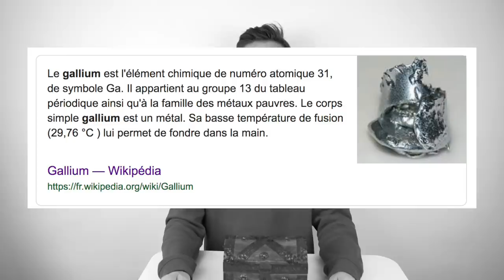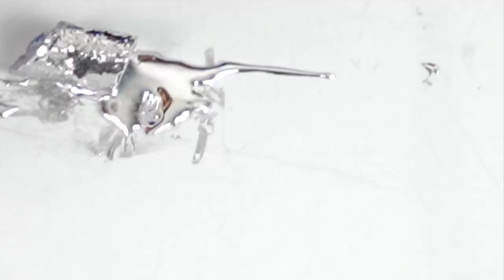CE METAL FOND DANS MA MAIN ! Métal liquide Gallium - Néo The One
Aujourd’hui on réalise ensemble des expérience scientifiques très fun et en découvrant un metal très spécial : le Gallium !
Gros bisous !
Néo